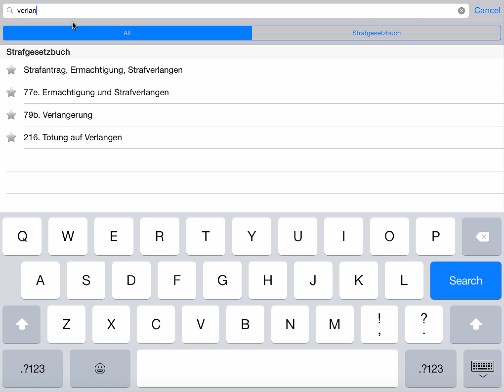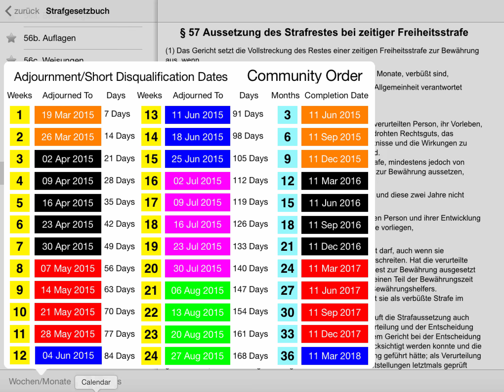Strafgesetzbuch App Preview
A brief introduction to the functions of the Strafgesetzbuch App for iOS, a comprehensive listing of the German penal code.